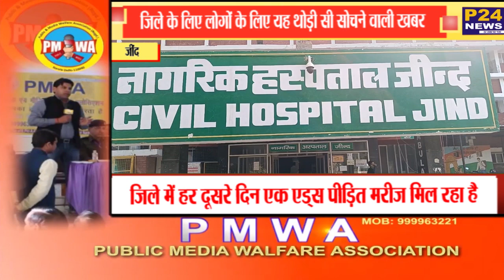World AIDS Day: हरियाणा के इस जिले के लिए थोड़ी सी सोचने वाली खबर! हर दूसरे दिन मिल रहे एड्स के मरीज